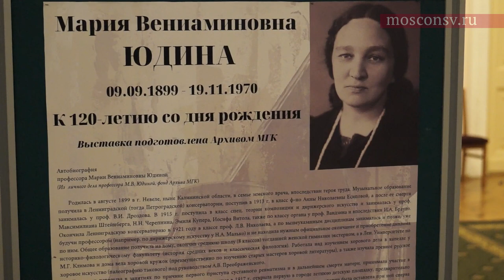Открытие выставок к 120-летию Юдиной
moscowconservatory mosconsv В фойе Большого зала консерватории открылись выставки документов и материалов, приуроченные к 120-летию со дня рождения профессора Московской консерватории Марии Вениаминовны Юдиной.

Выставки подготовлены архивом Московской консерватории, а также художником, фотографом, режиссёром  Я. С. Назаровым.